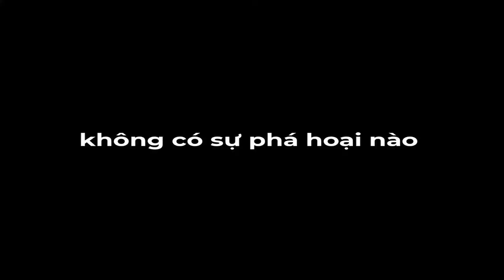vcl line up?